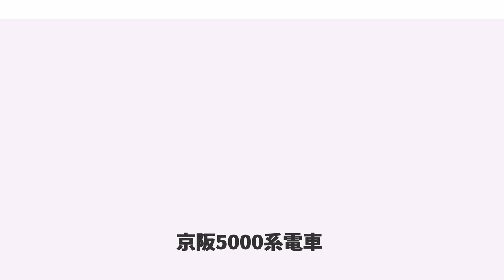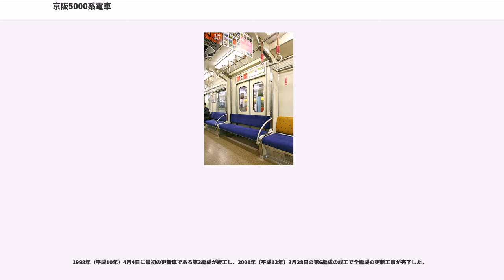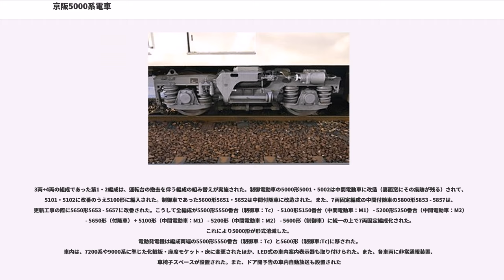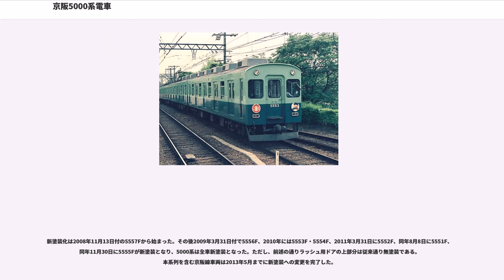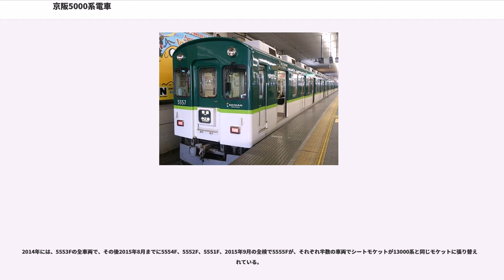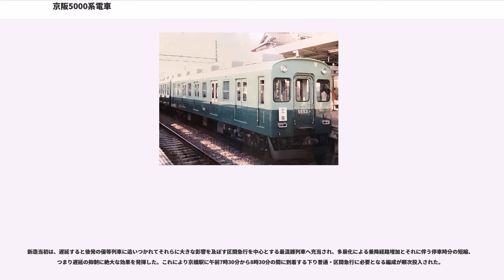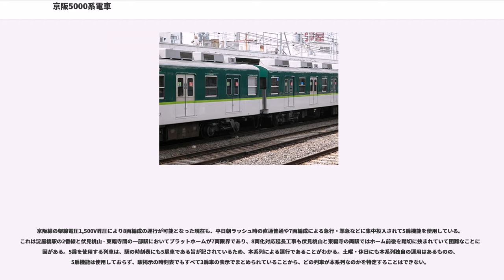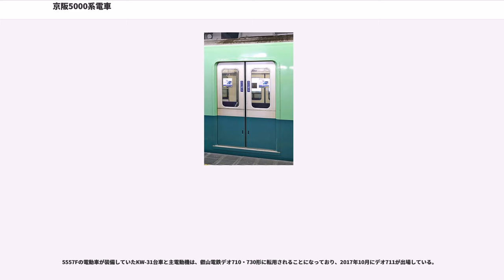京阪5000系電車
京阪5000系電車（けいはん5000けいでんしゃ）は、1970年（昭和45年）に登場した京阪電気鉄道の通勤形電車。

本系列は、日本の鉄道車両で初めてとなる片側面に両開5扉を備える多扉通勤車であり、日本で唯一座席昇降機構を備え、2扉を閉鎖して3扉車としても使用できる構造となっている。

1970年から1980年（昭和55年）にかけて7両編成7本（49両）と事故廃車の代替新造分1両の50両が製造された。

現在は快速急行から普通まで幅広く運行されている。

本系列設計当時の京阪は、大阪・京都両市内における路面電車との平面交差の関係上、京阪線の架線電圧が開業以来の600Vのままとされていた。このため、変電所数やき電線の電流量上限などの制約もあって、電圧降下、漏洩電流増大、それに事故電流識別などの観点から1列車の編成両数が最大7両に抑えられており、8両編成化は不可能な状況にあった。

また当時は京阪線の複々線区間が天満橋 - 守口市間のみで、守口市以東の宅地化が急速に進行し沿線人口が急増していたにもかかわらず混雑解消のための施設改良は遅々として進んでいなかった。この結果、京阪線の混雑率は最大で190%に達するという凄まじい状況にあった。このため、守口市以東の複線区間では、特に最混雑時間帯における普通列車の乗降時間の増大を原因として、特急・急行を含む全列車のダイヤの乱れが常態化していた。これに対処すべく、1969年より製造が開始された2400系では扉付近の立席スペースが2200系よりも拡大されていたが、これは乗降の円滑化には多少なりとも寄与するものの問題の解決には程遠く、抜本的な解決策が必要とされた。

こうした状況下で、将来的な京阪線の架線電圧の1500Vへの昇圧方針が1969年（昭和44年）4月に決定され、高架複々線区間の寝屋川信号場までの延伸工事も1971年（昭和46年）11月28日に着工されるなど、京阪線の施設改良が本格化した。だが、前者は8両編成化を可能とし車両出力のアップによる速度向上を期待できたものの、その反面在籍全車の昇圧改造ないしは1500V対応の新造車による代替、それに変電施設などの改修を要し、巨額の費用と10年以上の準備期間が必要であった。また、後者についても沿線の宅地化進展で工事用地の確保・買収が困難化しており、こちらも工事完了までに少なくとも7年を要し、むしろ工事に伴う諸作業が営業運転に及ぼす影響が問題となるような状況にあった。つまり、いずれの対策も効果を発揮するようになるまでには10年前後の時間的な猶予を必要としたが、それゆえ当時京阪が直面していた危機的状況の即効薬には成り得ない状況にあった。

かくして、ダイヤ乱れの原因になりやすい普通列車の乗降時間を短縮し、かつ7両編成という限られた編成両数の中でさらなる輸送力の確保を可能とすべく、全車が5扉を備える本系列が開発・新造された。

ただし本系列は昇降式座席をはじめ各部に特殊構造を採用し、またそれらによる重量増を相殺する必要があって当時は高価だったアルミニウム合金製車体としたため、2400系などの既存鋼製一般車と比して製造コストが大きかった。それゆえ財政上の理由から製造両数は最小限とすることが求められ、当時建設中の複々線区間完成までのショートリリーフとして、最混雑時間帯に運行される遅延の多い普通列車の混雑緩和・乗降時間短縮による定時性確保を主目的とした7編成49両が新造されるに留まった。

上述の通り、各車の片側面に5つの両開き扉を備え、車内にロングシートを設置する多扉通勤車である。

構体には、機構の複雑化や乗車定員の増大に伴う自重過大を抑止すべく、京阪の車両としては初となるアルミ合金が採用された。当時、アルミ合金製軽量車体は国鉄301系電車などごく限られた車両に採用され始めたばかりで、イニシャルコストが非常に大きかったとされる。だが、その採用による自重軽減の効果は絶大であり、5扉特殊構造車体でありながら、在来車と比較して1両あたり約3 - 4t程度の軽量化を実現している。

車体断面形状は、2000系以降の2000番台通勤車群が普通鋼を用いて軽量化を実現するために準張殻構造を採用し、卵形に近い断面としていたのに対し、アルミ押し出し型材を組み合わせて断面を構成する本系列では極力単純な形状とすることが求められた。このため、絞りのない側板に切妻に近い前面を組み合わせた比較的角張った印象...